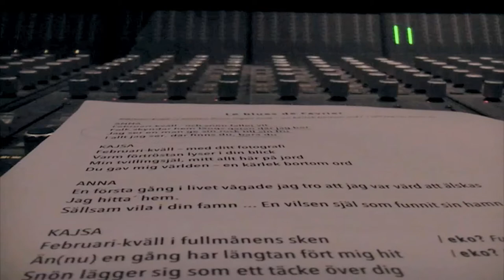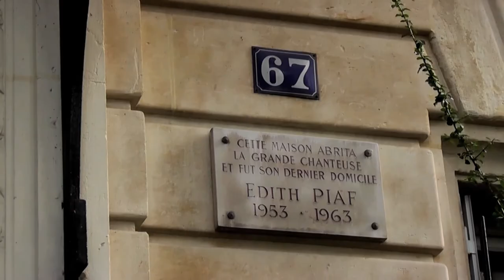BABBEN LARSSON ANNA BROMEE KAJSA ERNST GLADYS DEL PILAR cd Edith Piaf på svenska J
Ett kort smakprov med olika sånger från plattan "Jag ville dansa med lyckan".
Anna Bromee, Babben Larsson, Gladys del Pilar & Kajsa Ernst sjunger Edith Piaf på svenska i nya arrangemang och översättningar. Skivan släpps 2015 då Edith Piaf skulle ha fyllt 100 år.
12 sånger - klassiska, älskade Piaf-visor och fem unika av hennes sånger som aldrig tidigare sjungits på svenska.
Tre av sångerna har Anna Bromee fått personligen av kompositören som skrev dem tillsammans med Edith Piaf i Paris på 1950-talet.